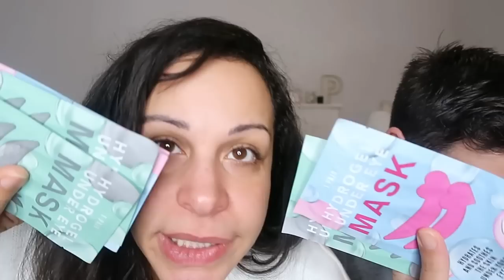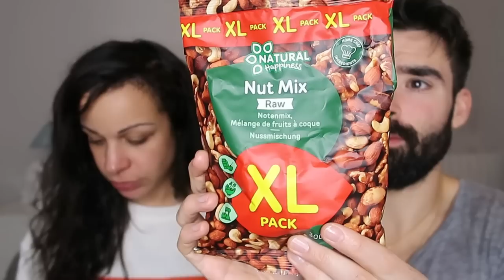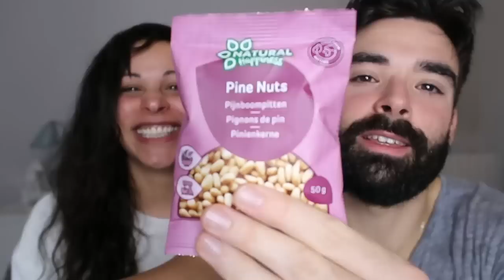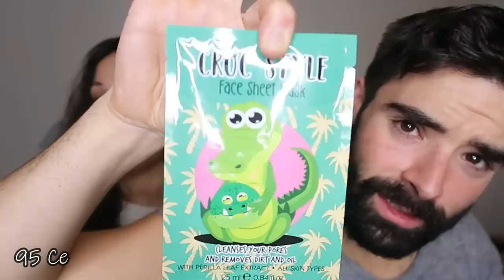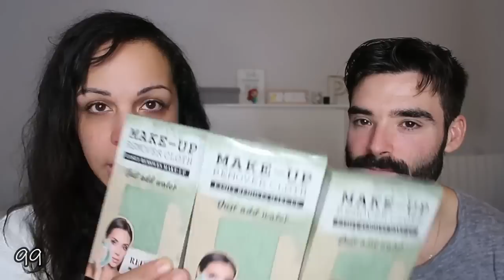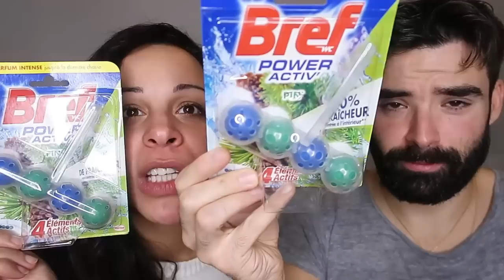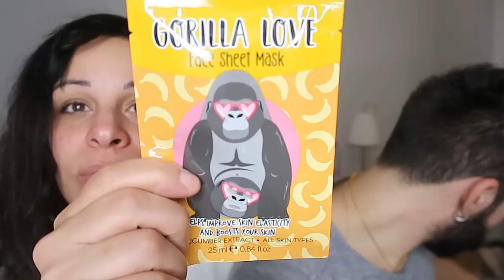BIG ACTION en FAMILLE 💕 Le frérot est de retour !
Cela faisait bien longtemps que je n'avais pas fais de vidéo avec mon frère. Ok j'avoue il est pas en super forme mais il est présent quand même ! On vous propose nos courses faites dans le magasin ACTION !
Haul #183  📌
Bonne lecture !

Bon visionnage !!! 💋💋💋

✍ VOUS VOULEZ ME SUIVRE UN PEU PLUS ??!